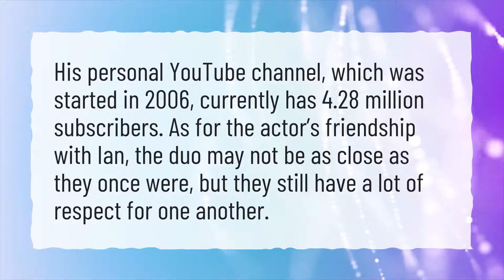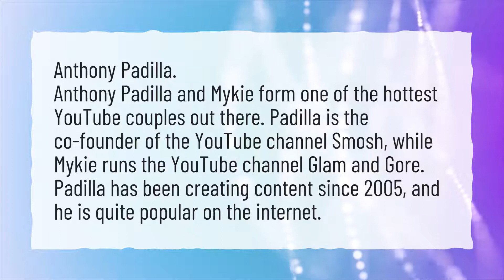Are Ian and Anthony still friends?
More About Are Anthony And Ian Still Friends • Are Ian and Anthony still friends?